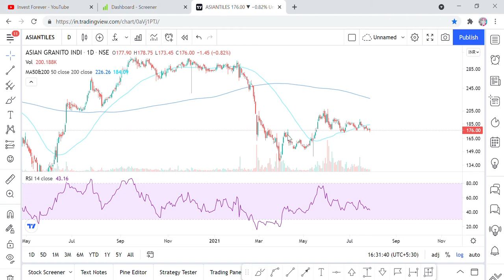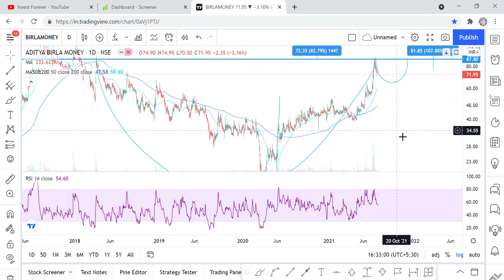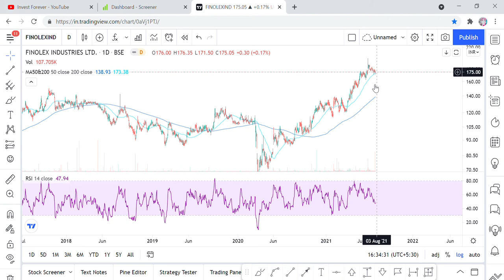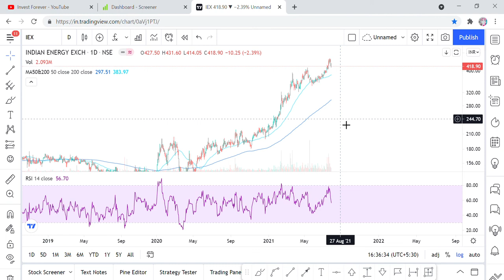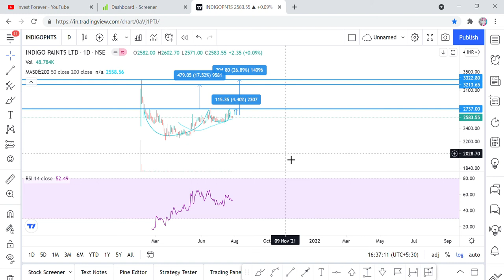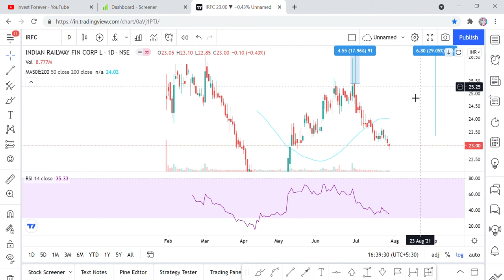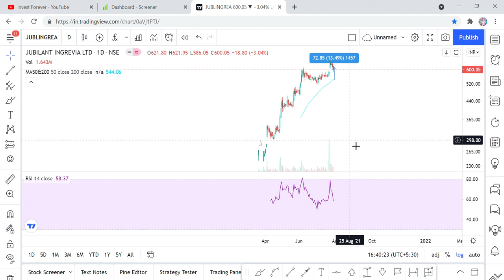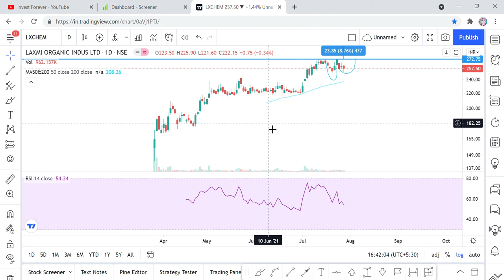MARKET गिरने पर क्या करे? 24 stocks you can buy if market again fall tomorrow, investforever EQUITY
Hi Friends,